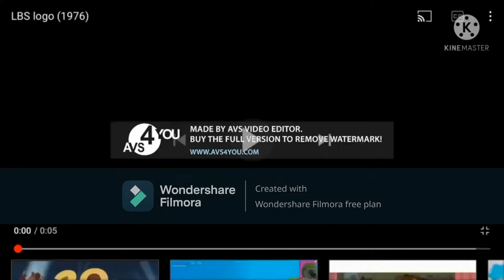LS 2 4